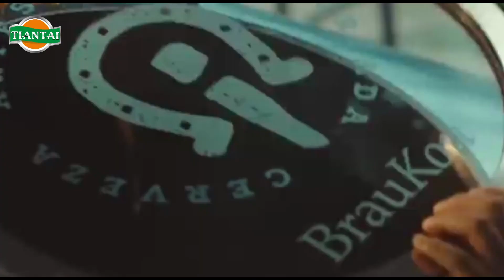Tiantai 10BBL Brewpub System in Argentina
Warmly welcome your proposal!

Cheers,
Daisy